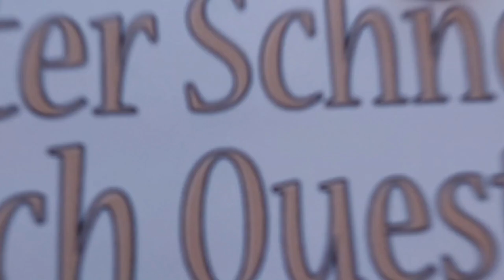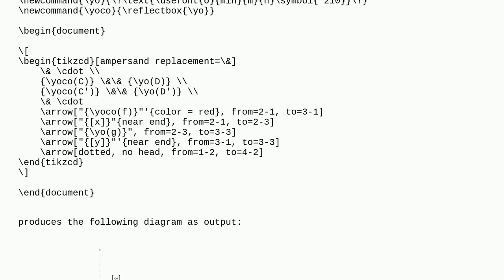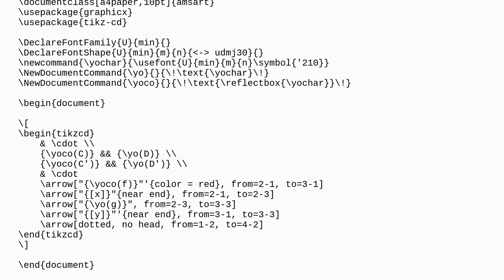Tex: reflectbox interferes with tikz-cd's automatic resizing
reflectbox interferes with tikz-cd's automatic resizing

A special thanks goes out to the community

  tikz-cd adjustbox